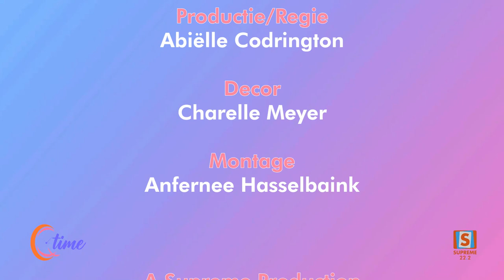QTIME SEIZOEN 06 | AFLEVERING 88 | Minouski Poeketi